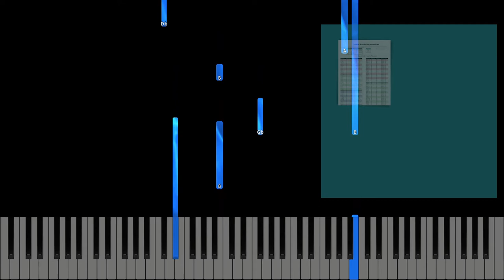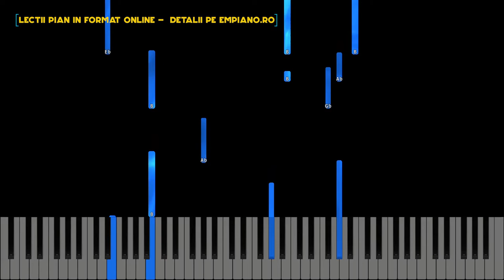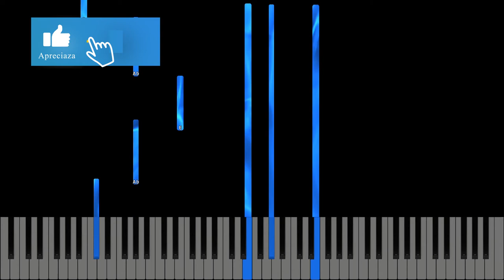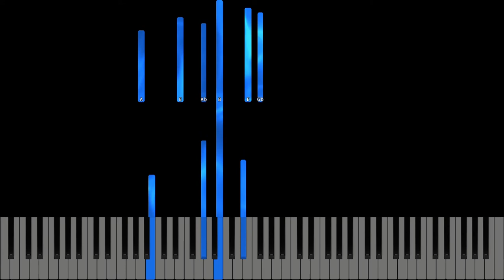Ogoarele sunt gata - Instrumental Pian - Negativ Pian - Tutorial #491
Muzica și text:
Tempo : 65